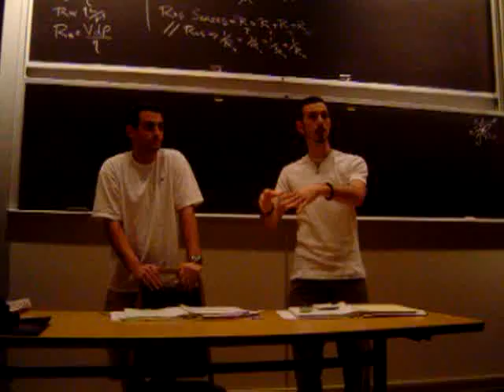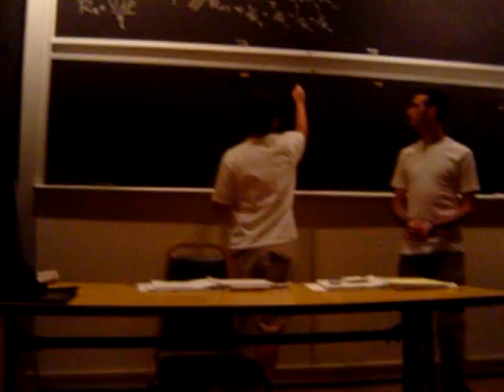Compliance and Distensibility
Physiology Masterpiece Theater covering the heart, and making use of superman and batman